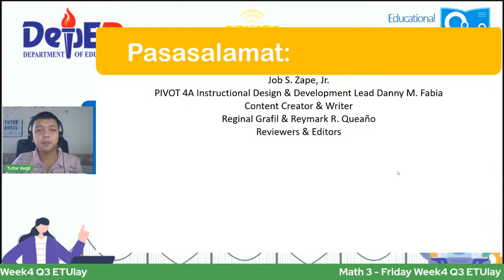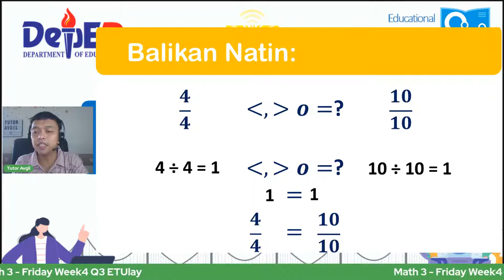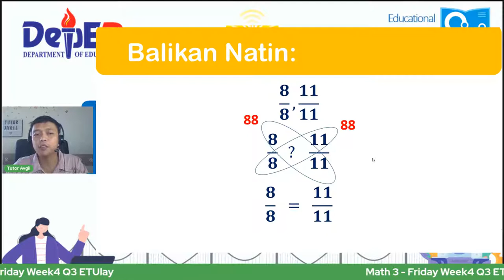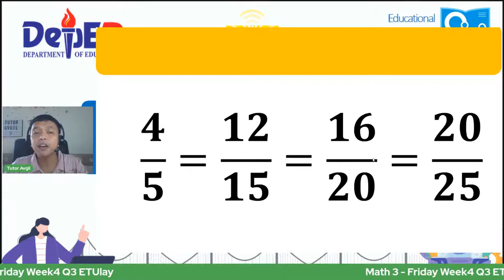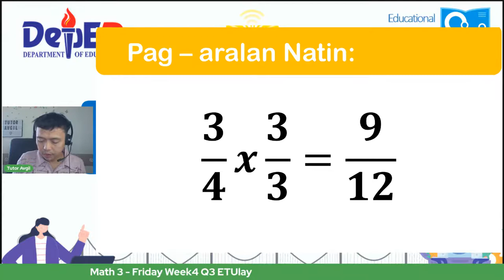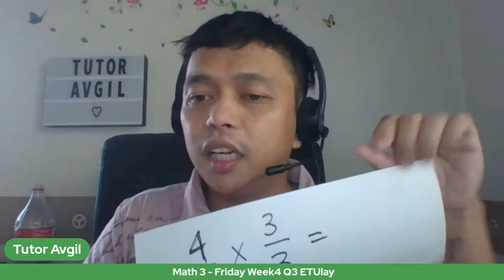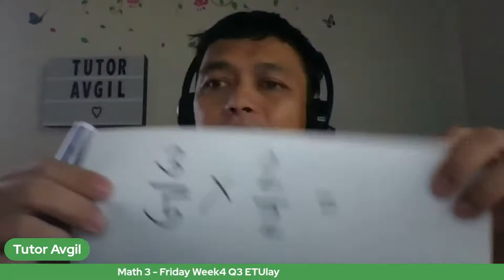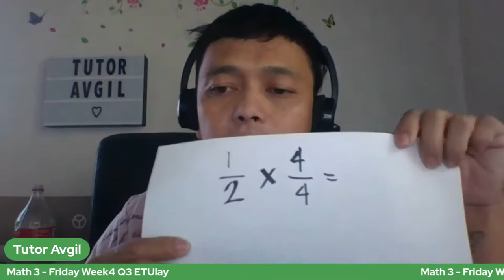Math 3 - Friday Week4 Q3 ETUlay